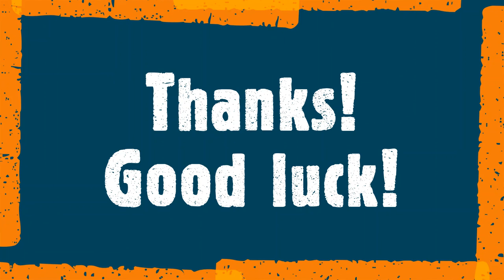Topic: My favourite actor. Next Move 3 (06-May-2021) Level: FYLE 3 ;Presenter by Chan Monyroth